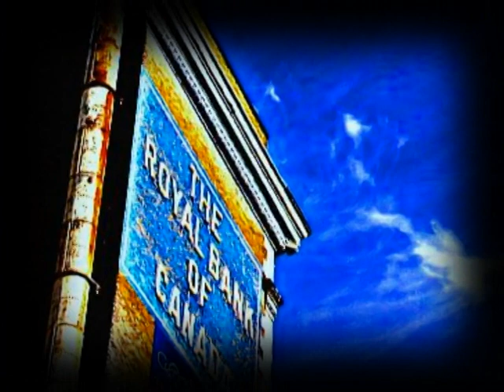Message for Stephen Harper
We need money mr.Harper not War and cut everywhere !
C'est un pensez y bien... !/#&(*"'_''?6$?6?6$^¨')&@!